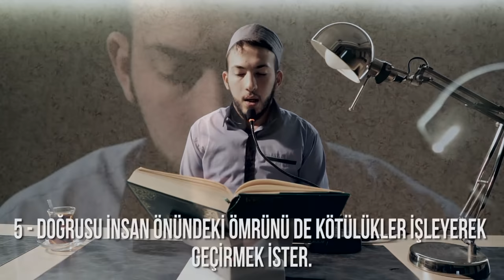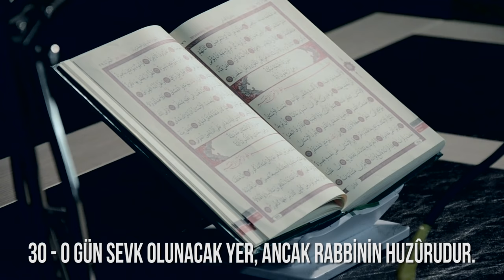İçinizi Titretecek Tilavet 3 - Kıyamet Suresi (Mealli) - Maksat114